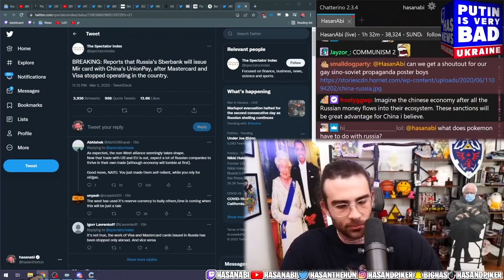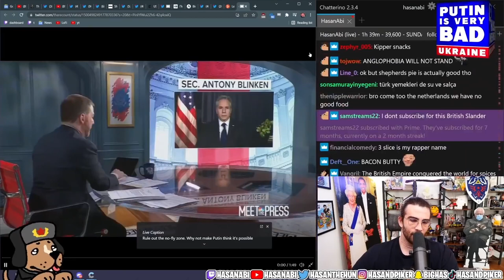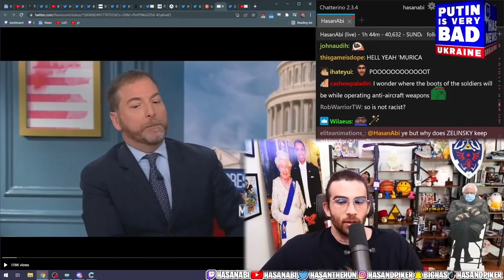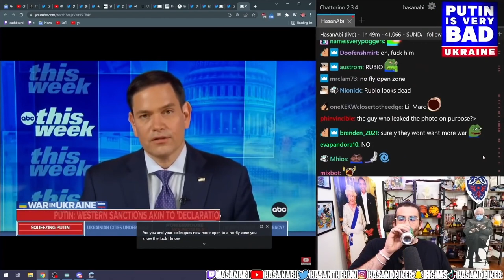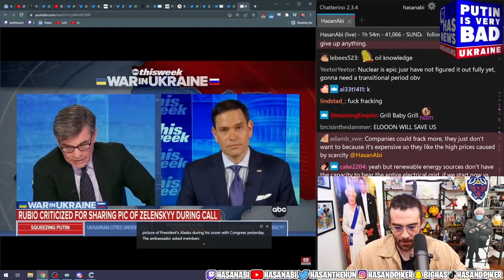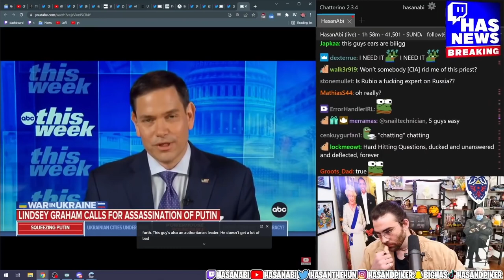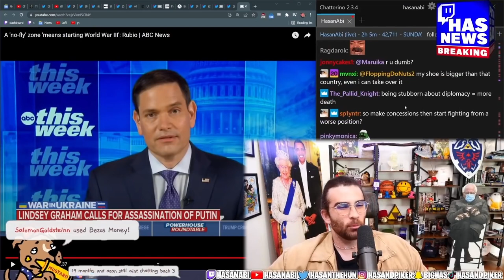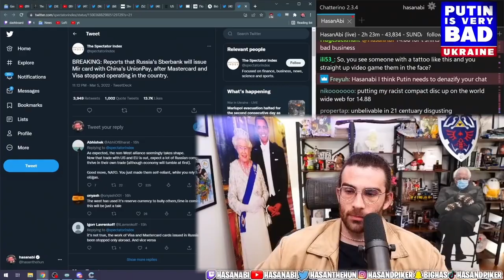HasanAbi reacts to a 'No Fly' Zone 'means starting World War III' Rubio